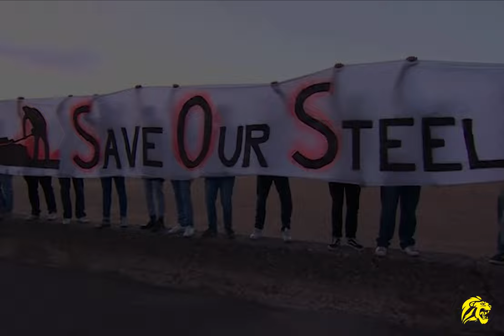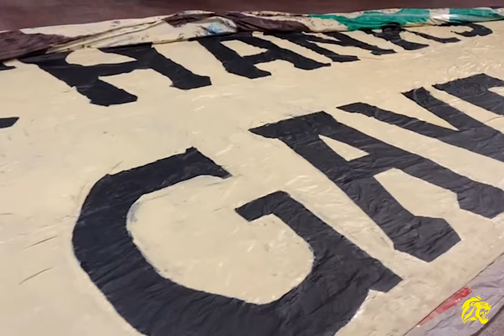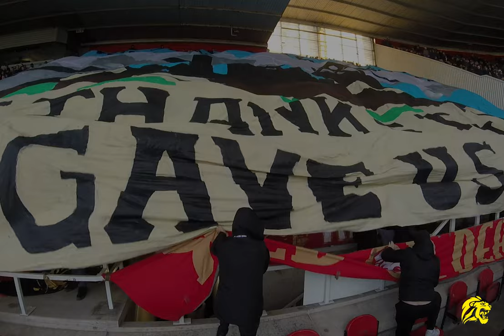Blast Furnace Tifo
Blast Furnace Tifo v Wigan Athletic @ Riverside Stadium. 26.12.22